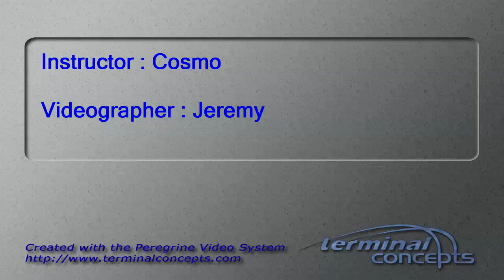Lucas Decker's Tandem skydive!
Lucas Decker's tandem skydive on Sunday, August 09, 2015 with Cosmo at Skydive Indianapolis.  Located in Frankfort, IN, Skydive Indianapolis is THE place for tandem, AFF and experienced skydivers.  Come out and Skydive Indiana, Skydive Kentucky, and Skydive Ohio!